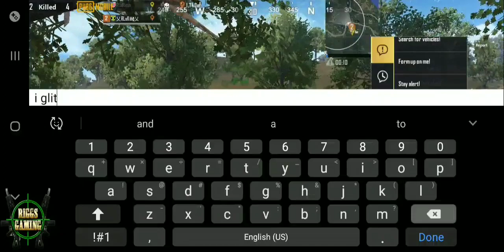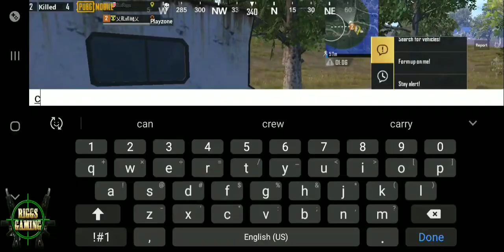This Glitch Killed Me But What Happened at the End Left Me Speechless | PUBG Mobile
Come hangout with me and become a part of the family on my discord server

and checkout Riggs Gaming!